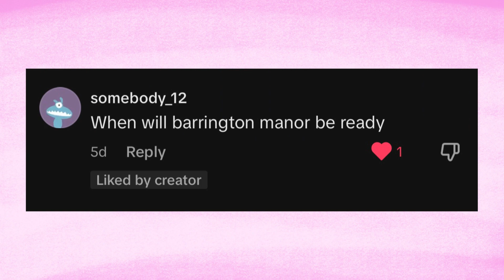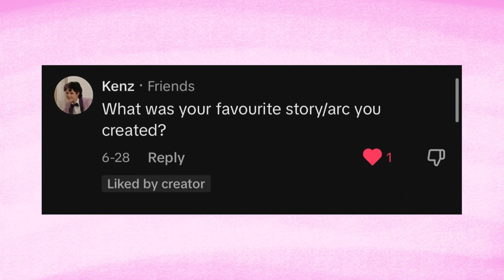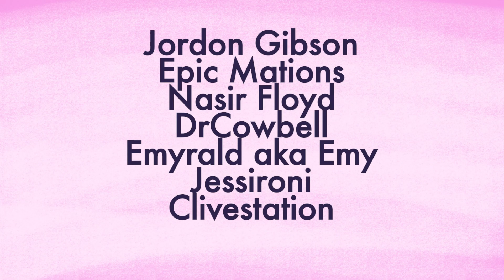Artist QnA (Questions from TikTok and others)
I’m too shy to speak sorry. I’m still learning all this YouTube stuff.

If you wanna check out my stuff please check out the Link tree to find me